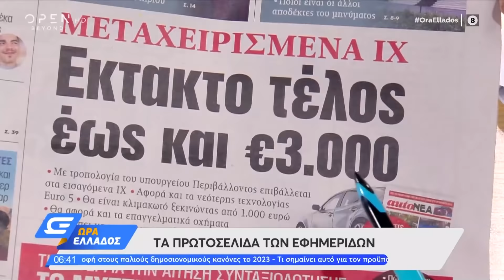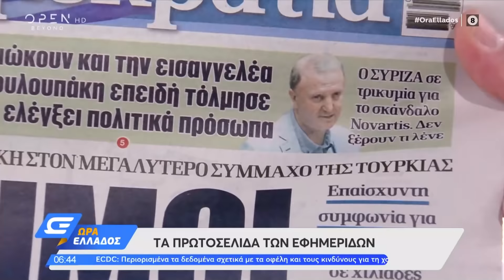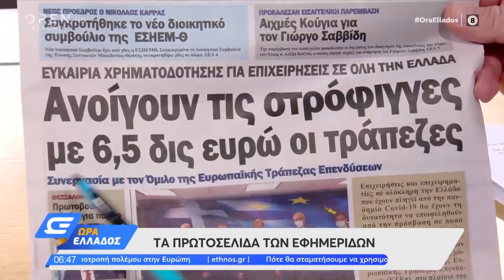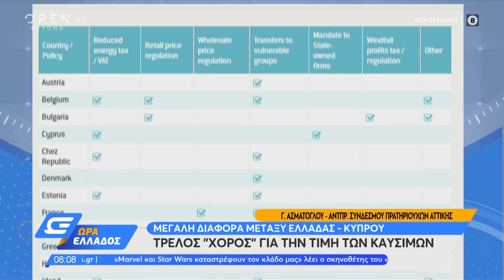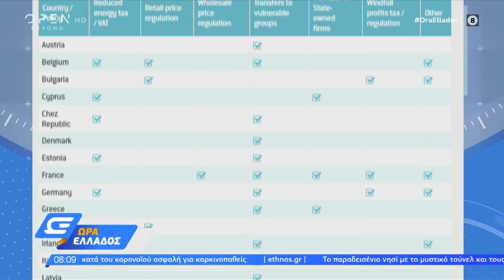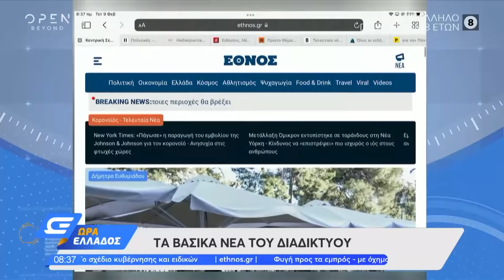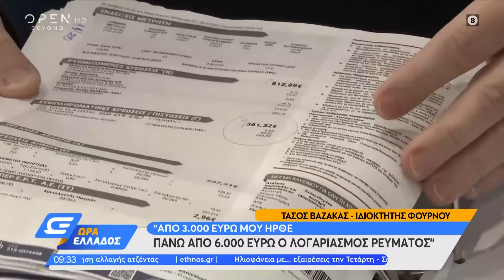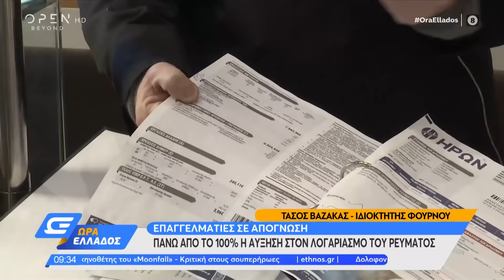Ώρα Ελλάδος 9/2/2022 | OPEN TV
Ο πρ. αθλητικού οργ. Δήμου Γαλατσίου Μ. Ελευθερίου μίλησε για την επίθεση με οπαδικά κίνητρα στο Άλσος Βεΐκου, ο Γ. Χατζησαλάτας για τη μεγάλη διαφορά στην τιμή καυσίμων μεταξύ Ελλάδας – Κύπρου και ο αντιπρ. συνδέσμου πρατηριούχων Αττικής για την τιμή των καυσίμων. Επίσης, ο καθηγητής πνευμονολογίας Σ. Λουκίδης εξήγησε τον λόγο της θνητότητας από κορωνοϊό. Ακόμα, Δ. Παπαδημούλης αναφέρθηκε στη μείωση του ειδικού φόρου κατανάλωσης καυσίμων και η ευρωβουλευτής της ΝΔ Μαρία Σπυράκη και ο βουλευτής του ΣΥΡΙΖΑ Βασίλης Κόκκαλης, μίλησαν για την τιμή της ενέργειας.